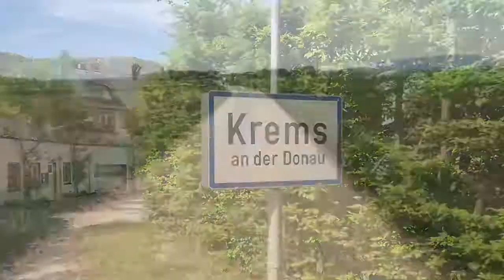BBQ und Gravel Treffen der Bikeboarder - Tag 2